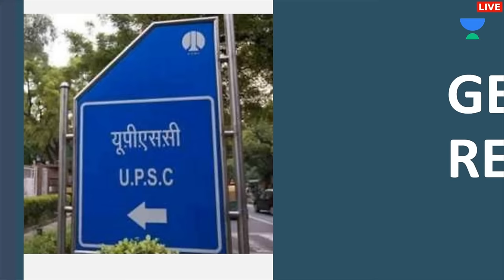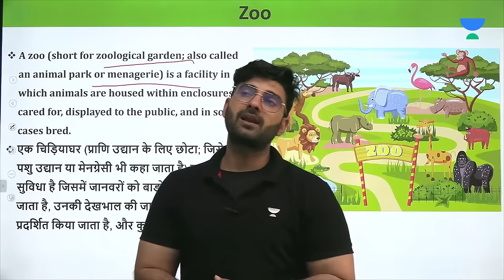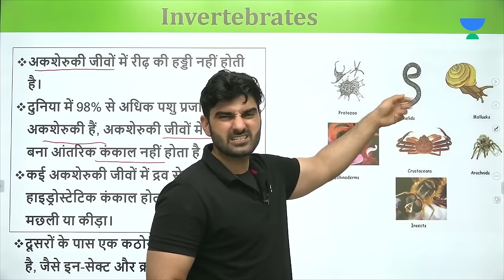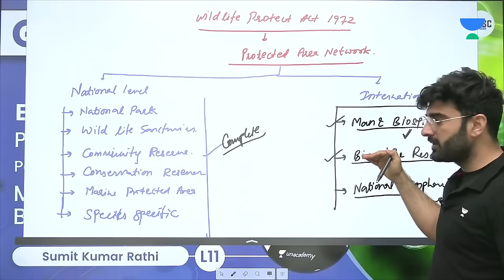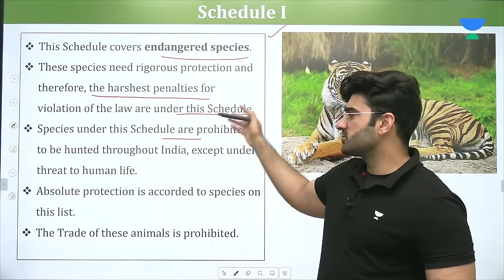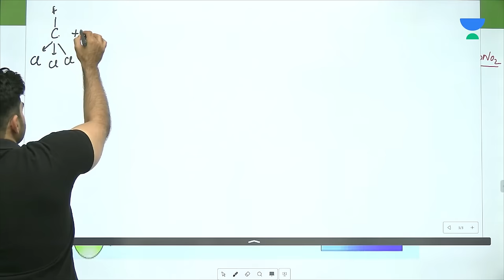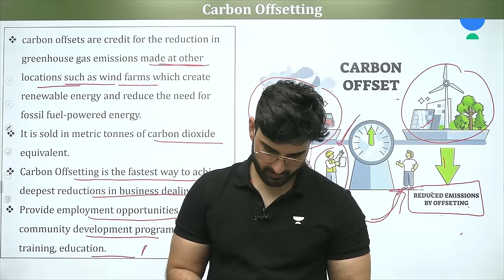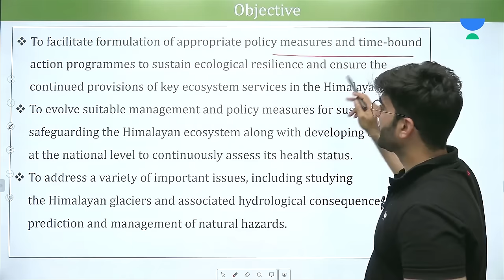Complete Environment and Ecology | 19 Hours Marathon | Sumit Rathi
In this 19 hour environmental marathon session, Educator Sumit Rathi will take you on a journey through the complete environment and ecology for UPSC CSE 2023-24.

He is well know for Current Affairs, Geography, Economics

You can enroll to Unacademy Subscription and get the following benefits:
1. Learn from your favourite teacher
2. Dedicated DOUBT sessions
3. One Subscription, Unlimited Access to Live Online Classes and Videos
4. Real-time interaction with best-in-class teachers
5. You can ask doubts in live online classes
6. Limited students in each Class
7. Download the videos & watch them offline